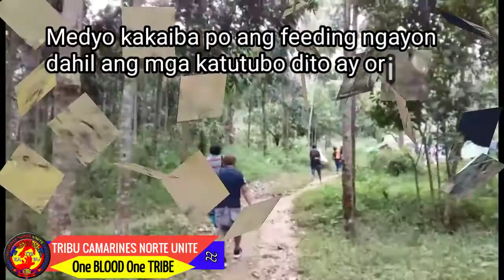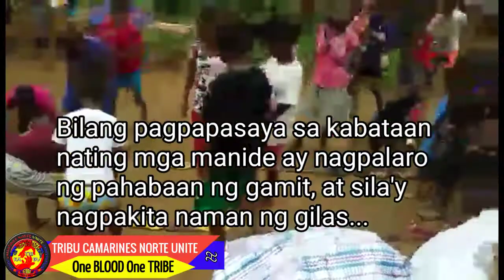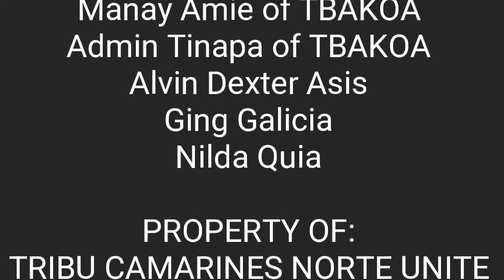TABANG SA KATRIBU FEEDING PROGRAM TO OUR KATRIBUNG MANIDE PART 1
TABANG SA KATRIBU FEEDING PROGRAM
SA MGA KATUTUBONG MANIDE NG
SAN RAFAEL, SITIO TUMBAGA
J. PANGANIBAN, CAMARINES NORTE
PART 1 DECEMBER 27, 2019